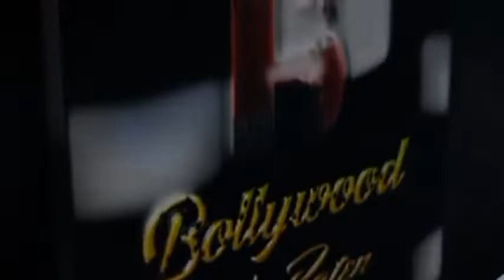Akshay Kumar Kartik Aaryan And Gajraj Rao Spotted At Andheri